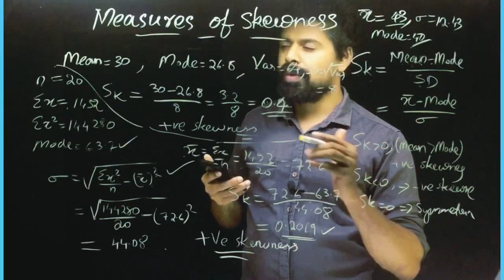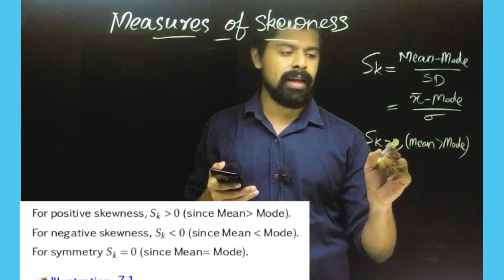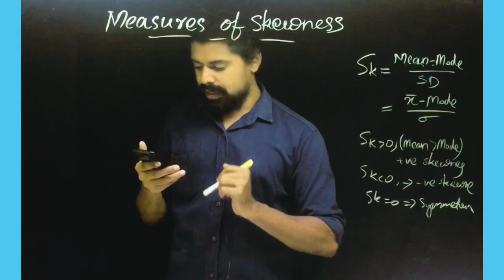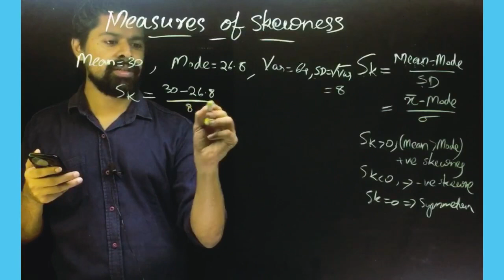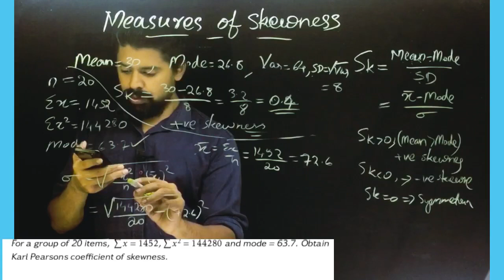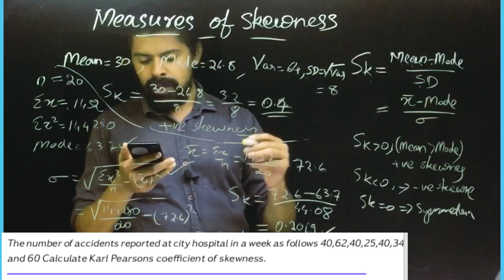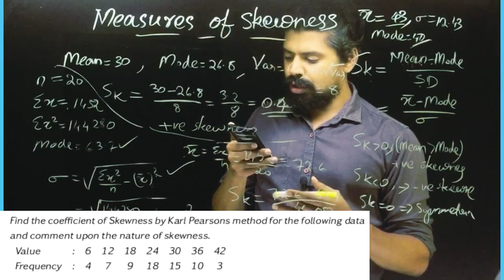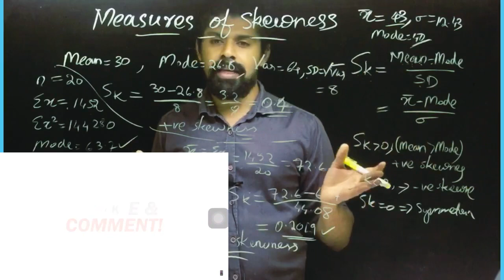Class 2 Karl Pearson’s coefficient of skewness | measures of skewness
I'm on Instagram as statlive_vlog. Install the app to follow my photos and videos.

*Economics and Statistics*
*Video classes and study notes for plus one Economics and Statistics Students*

YouTube *Statlive Vlog*

*Unit 2 Data Collection*

Unit 3 Classification and Tabulation | Organisation of Data

*Unit 4 Presentation of Data | Diagrams and Graphs *

Notes

Unit 6 Dispersion